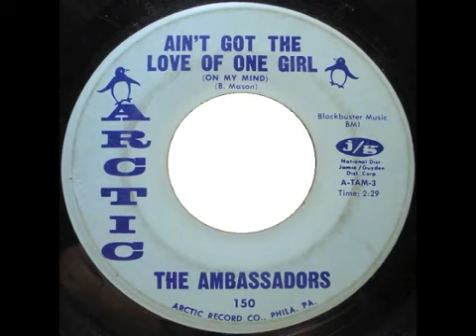The Ambassadors - Ain't Got The Love Of One Girl On My Mind